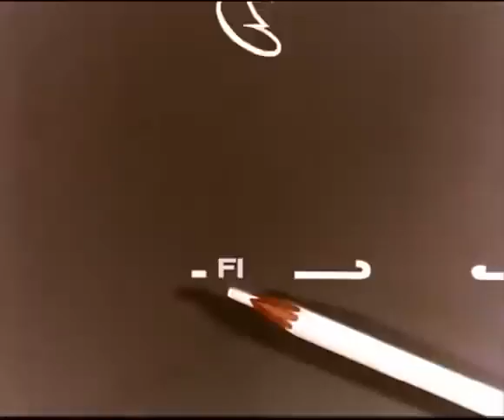La Linea 3